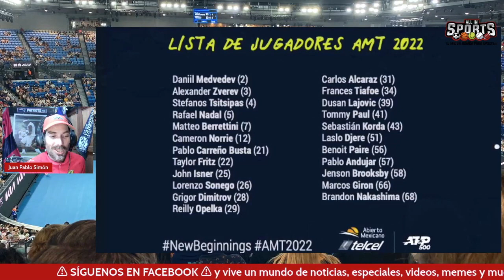SEMIFINALES PERFECTAS EN AUSTRALIA 🎾🇦🇺 NADAL Y MEDVEDEV SON LIGERAMENTE FAVORITOS | ANÁLISIS & PICKS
Nadal ante Berrettini y Medvedev contra Tsitsipas serán las semifinales de un Grand Slam lleno de buenos partidos, muy abierto y de una gran paridad, siendo imposible hasta ahora marcar un claro favorito, se vienen los últimos tres partidos del primer Grand Slam del año.

En las damas todo parece centrarse en Barty, quien se mantiene invencible y enfrentará a la estadounidense Madison Kyes, mientras que su compatriota Collins buscará ante Swiatek su pase a la final, también super parejo entre las mujeres